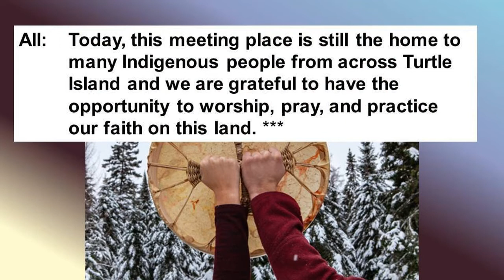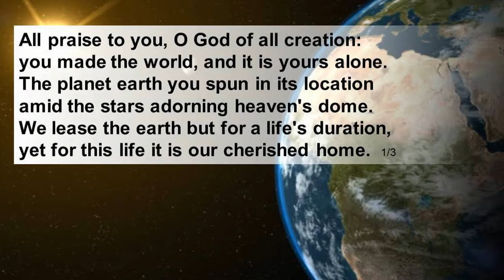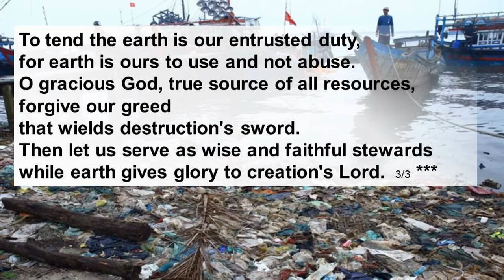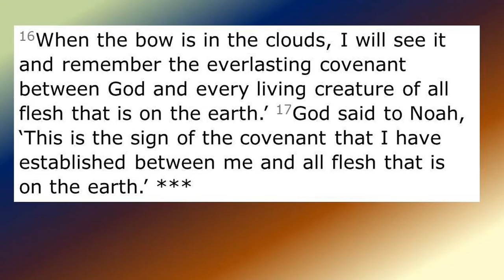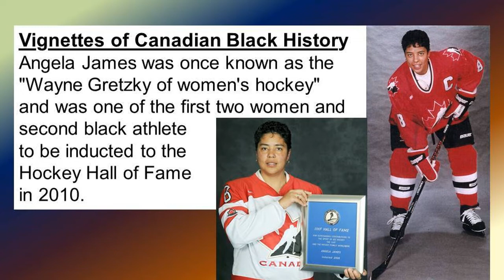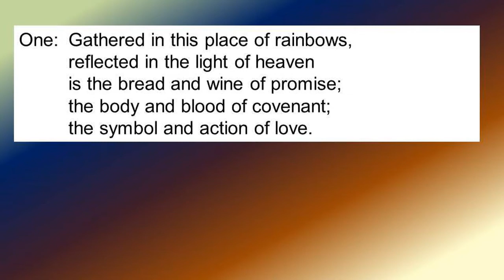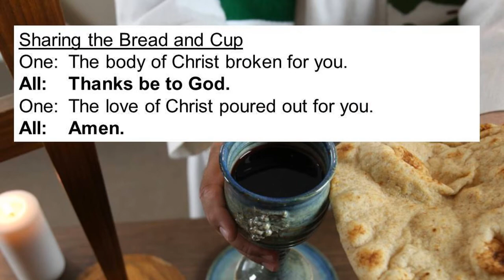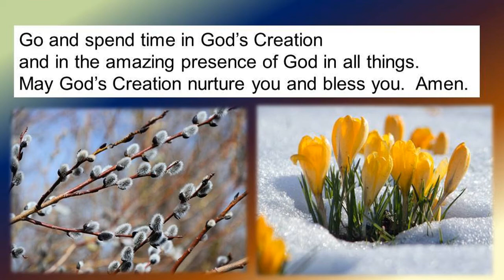First Sunday of Lent | February 21, 2021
Our Worship eService was led by Clyde Harris and Rev. Won Hur. We thank Susan Ryman, Murphy Hung and members of our choir plus broadcast support from Shaun Bala as well as Doug Mark.